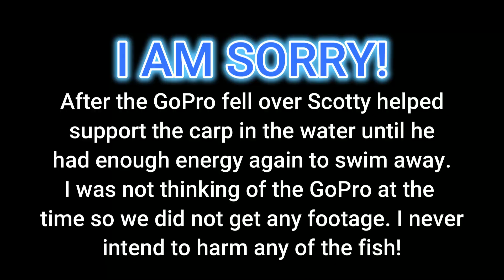Testing Out Pack Bait & Hair Rigs!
The Knot Twins head over to Red Mountain to hunt for carp using a different technique than usual, the Hair Rig! Tyler found a recipe for Pack Bait online and made a batch for them to test out. Cris is on a massive skunk, will this be the video that breaks the streak?

There are different techniques used in this video, if you are interested in any of the methods we use to rig, bait, or cast, comment down below and I will work on getting more information for you or I will work on a full tutorial!